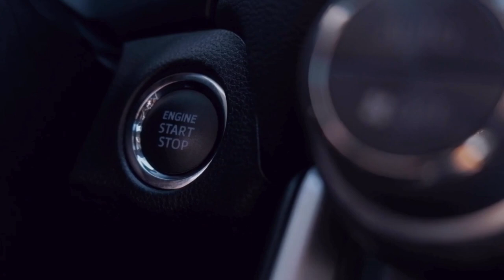CHERY Algérie dévoile un modèle hybride à Oran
En marge de sa participation au salon BAHIA Auto, CHERY Algérie présente deux véhicules hybrides.